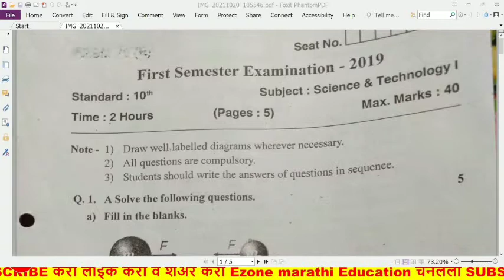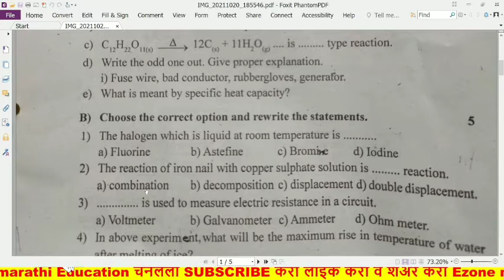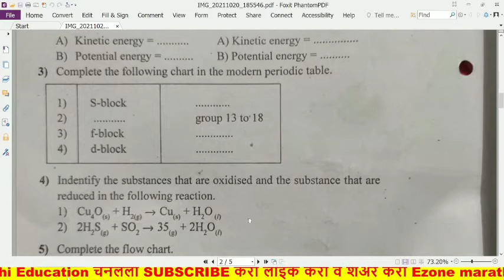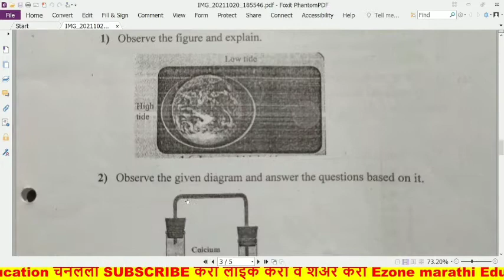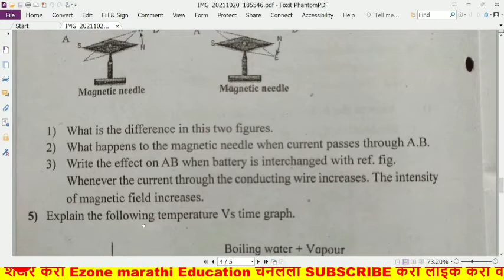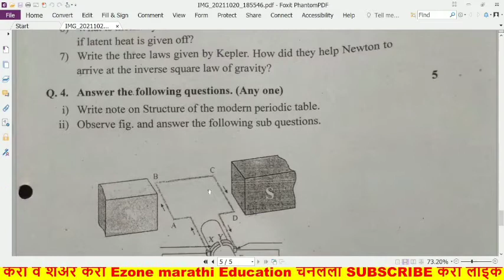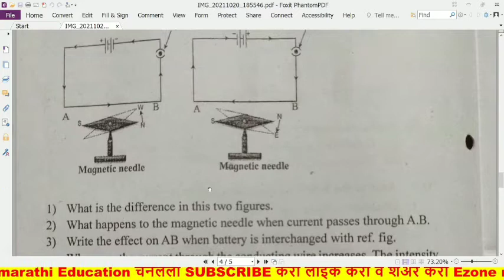10th | Science & Technology 1 | First Term Exam sarav paper | 10 वी विज्ञान व तंत्रज्ञान भाग1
AND😃😃😃😃

AND😃😃😃😃

Setu test   # Hindi Nibandh  # Hindi Grammar.  Unit test, first semester, first Term Exam, second Term Exam sarav paper,